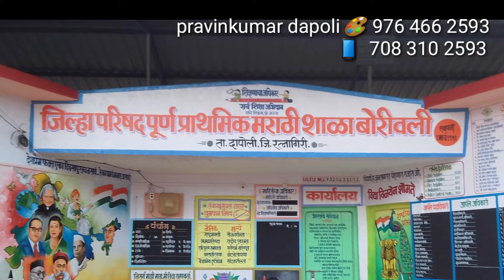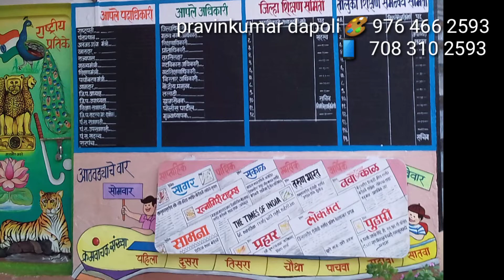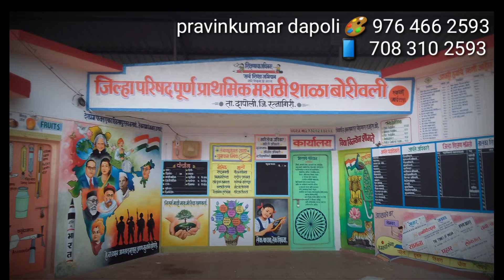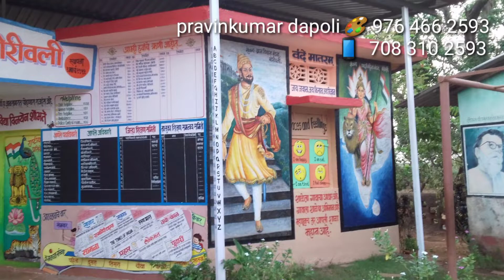"बोलक्या भिंती" शाळेच्या My school painting work / wall painting work dapoli pravinkumar dapoli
"बोलक्या भिंती" शाळेच्या My school painting work / well painting work dapoli pravinkumar dapoli

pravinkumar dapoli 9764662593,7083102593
Rangoli Artist